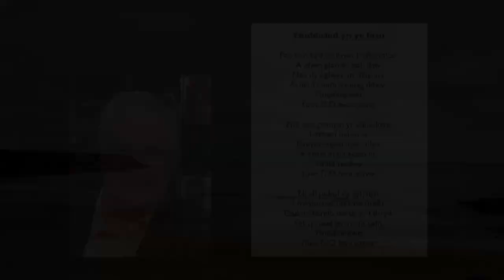Ymddiriedwn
Emyn Newydd 10/ New Hymn 10
Geiriau/ Words: Euryn Ogwen
Utgorn/ Trumpet: Dean Wright